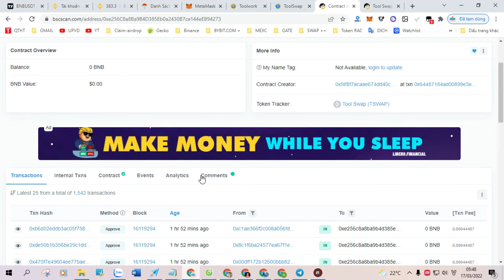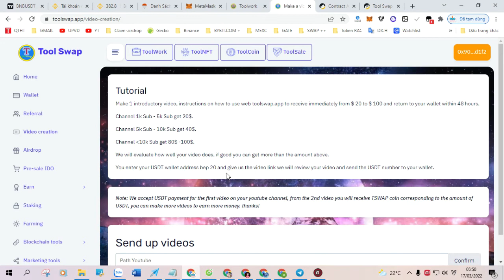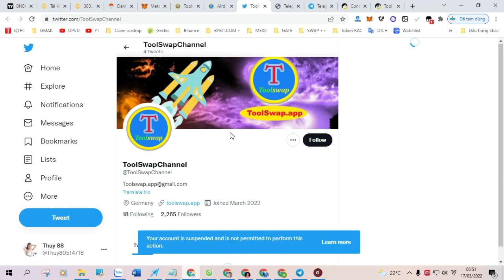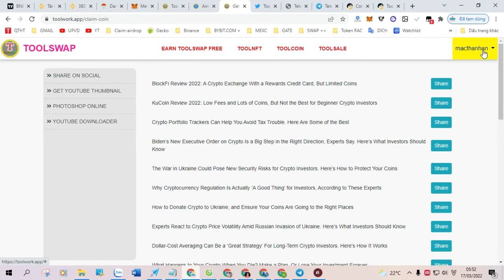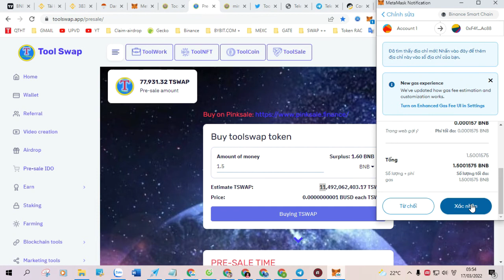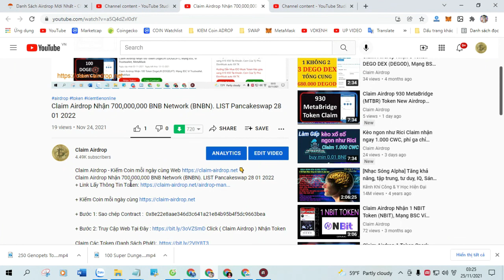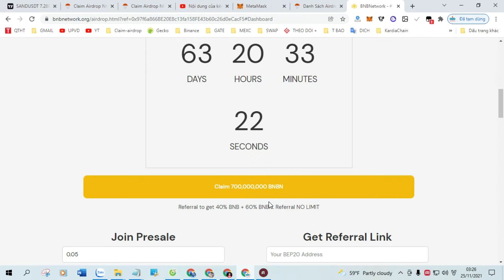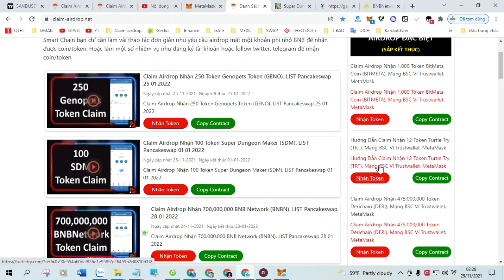Hướng dẫn thạm gia airdrop dự án Toolswap, cách mua IDO ( Kèo ngon X1000 không bỏ lỡ )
Toolswap Sàn Phi Tập Trung Ưu Đãi IDO Coin Sàn x1000 Tài Sản & Aridrop Coin Free, quay video nhận thưởng USDT hấp dẫn, chia sẻ nhận thêm miễn phí coin sàn TSWAP.
- Kèo ngon Hướng dẫn mua IDO Toolswap Đã list pancakeswap giá 0.0009 $ Giá IDO 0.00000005$ ( Tuyển Ref ăn 10 % )

thông báo về một Chiến dịch Airdop lớn
vừa mới khai trương, bạn có thể tham gia miễn phí và kiếm từ 20 $ đến 500 $
+ Làm Nhiệm vụ Airdop nhận được 1820000 = 20 $ TOOLSWAP token (TSWAP) Cho mỗi tài khoản (Kiếm 10% cho mỗi lần giới thiệu thành công) bạn có thể tham gia ngay tại đây
+ Làm 1 video đánh giá về web toolswap.app và nhận ngay từ 20 $ đến 100 $ về ví của bạn trong vòng 48 giờ

BÁN TRƯỚC 1:
⏰ 15 tháng 3 năm 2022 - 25 tháng 4 năm 2022
💸 1TOOLSWAP = $ 0,00000005
(🔓 Mở Khoá Từ ngày 29 tháng 8 năm 2022, với 10% mỗi tháng)
🌟 Tên: TOOLSWAP 📍 Ký hiệu: $ TSWAP
🔰 Thập phân: 18 💠 Mạng: BSC
🔴 Hợp đồng: 0xe256C8a8Ba9B4D385Eb0a2430B7ce144eEB94273
TOOLSWAP được liệt kê trên PancakeSwap!
Giá mã thông báo được niêm yết trên Poocoin @ $ 0,000011
Mở khóa: 3:00 chiều, ngày 30 tháng 8 (UTC)
Giá $ 0,000011 (Giá X20 - 220 IDO)
- Q1, 2022
Xây dựng đội ngũ cốt lõi và cơ sở hạ tầng nền tảng.
Chính thức ra mắt mã thông báo ToolSwap, giao thức và tswap.
Ra mắt chính thức Web Toolwork.app. Tại đây người dùng có thể kiếm được mã thông báo tswap miễn phí.
Phát triển các nhóm thanh khoản, chức năng hoán đổi và các chương trình canh tác.
Chương trình AirDrop.
Bán 10% trước Pinksale.Finance, 10% trên Toolswap.app.
Token Burning Giai đoạn 1 (10%).
Chuẩn bị ra mắt mã thông báo mới, $ ToolNFT, $ ToolCoin, $ ToolSale
- Quý 2 năm 2022
Kiểm tra tỷ lệ kỹ thuật.
Công cụ hoán đổi tự động trang trại được tối ưu hóa.
Nền tảng giao dịch bắt nguồn từ hoán đổi công cụ.
Token Burning giai đoạn 2 (10%).
Khởi chạy mã thông báo mới, $ ToolNFT
- Q3, 2022
Được liệt kê trên Pancakeswap, danh sách CEX hàng đầu.
Liệt kê mã thông báo Hoán đổi trên CoinmarketCAP, Coingecko.
Phát triển mã cho vay và mượn Tswap và LP.
Phát triển đòn bẩy trên chuỗi để đặt cược, cho vay và đi vay.
Quản trị DAO.
Token Burning Đợt 3 (10%).
Khởi chạy mã thông báo mới, $ ToolCoin, $ ToolSale